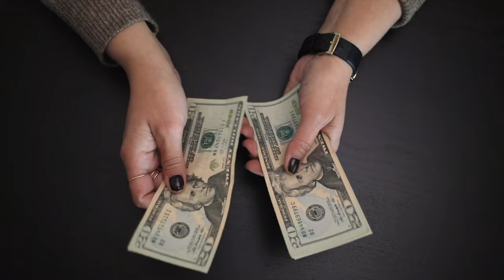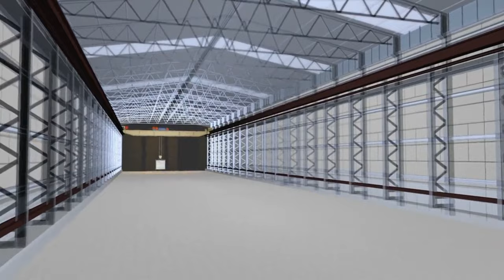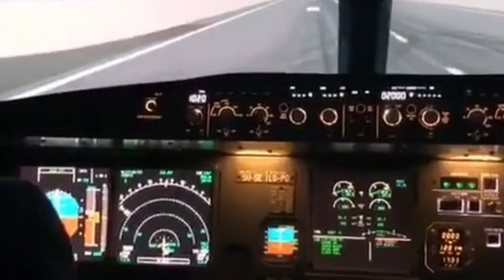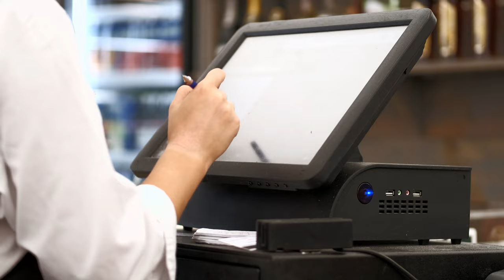Is Your Job Going To Disappear Because Of AI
Is Your Job Going To Disappear Because Of AI.   With the rapid rise in artificial intelligence and automation, the workforce in various industries are undergoing a lot of change. More and more jobs are being replaced with automated systems and robots. With this trend only expected to increase in the coming years, there are some jobs that seem doomed to disappear sooner rather than later.

AI is already taking over jobs that require repetitive tasks. They are not just the jobs that require high levels of intelligence, they are also ones that involve repetition.
With AI at our service, we will be able to automate many of the tedious tasks in our lives, that humans have traditionally had to do for themselves .